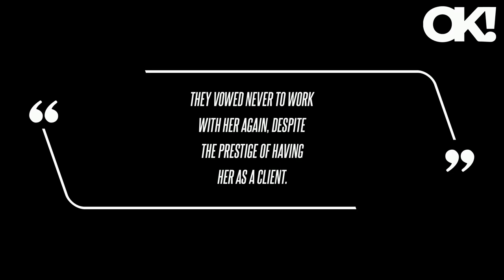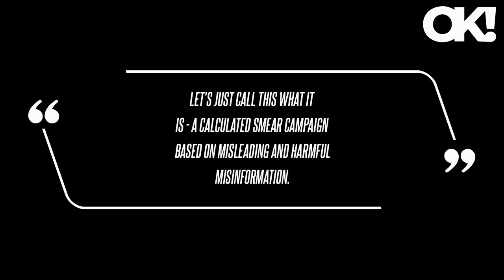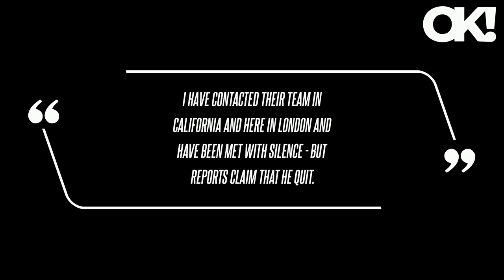Meghan Markle Allegedly 'Screamed' for 30 Minutes at Florist Who Vowed to 'Never Work With Her Again